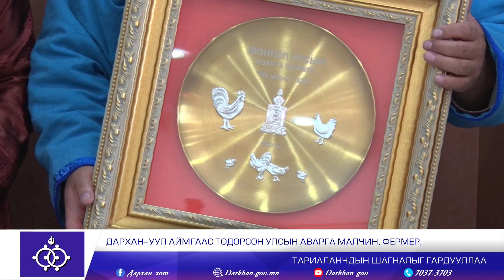Дарханы мэдээ 2212_2023.02.20